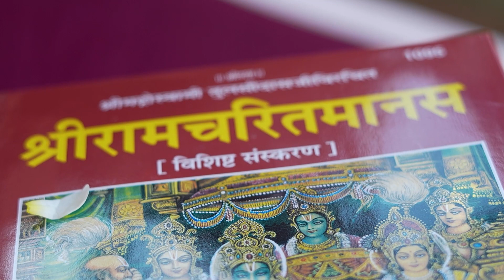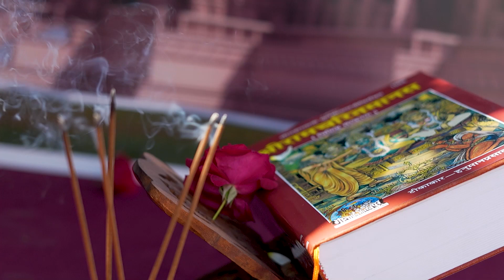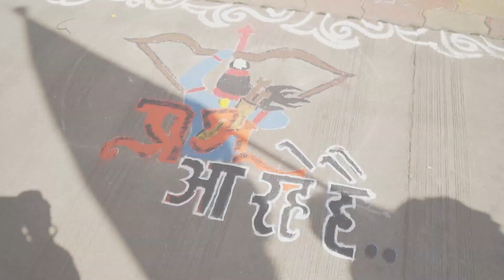"Ramotsav" : 22/01/24.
"रामोत्सव" : दी: २२–०१–२०२४ ( राम जन्मभूमि अयोध्या प्रभु श्री  रामलला प्राण प्रतिष्ठा दिवस)